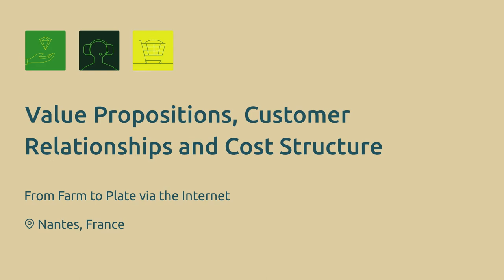RUBIZMO Animations spa #09 - De la huerta al plato a través de Internet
Descubre los secretos del éxito en la bioeconomía con este análisis inspirado en el Esquema Canvas de Modelo de Negocio.

Desde 2010, ¡un nuevo software está revolucionando el negocio de la comida de proximidad en Francia! El fundador, Ludovic de Beaurepaire,
supo identificar cómo Internet podía ayudar a las personas que trabajan
para mercados de proximidad, y creó Panier Local (La Cesta de la Compra
Local).

Su software es una herramienta completa que permite a los pequeños
empresarios gestionar los aspectos administrativos, comerciales, logísticos y organizacionales de sus negocios.

Te lo ofrece RUBIZMO, un proyecto de investigación apoyado por la Unión
Europeo que pretende identificar cuáles son los ingredientes del emprendimiento y el éxito empresarial en áreas rurales.